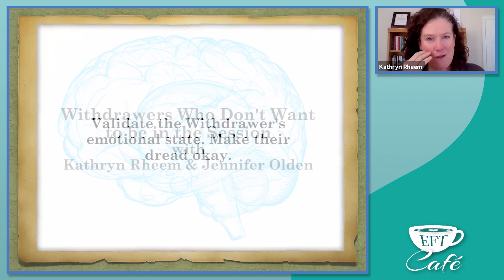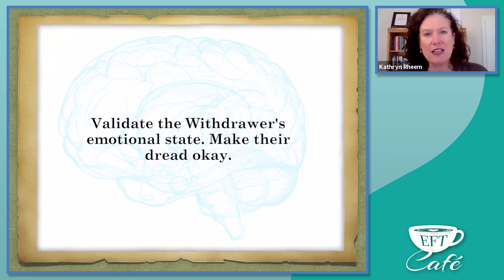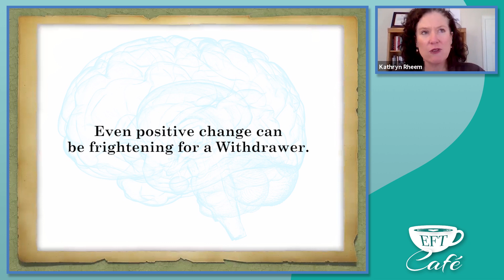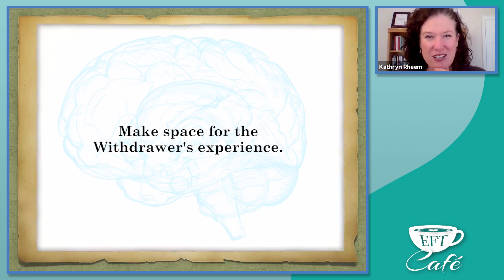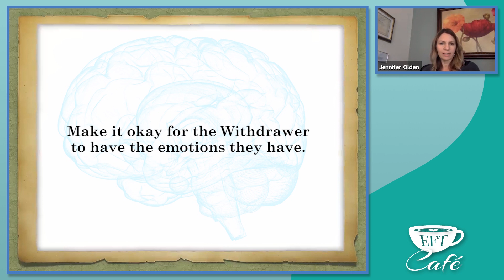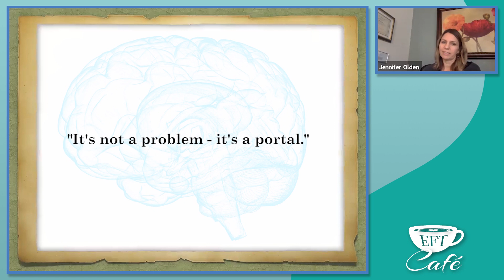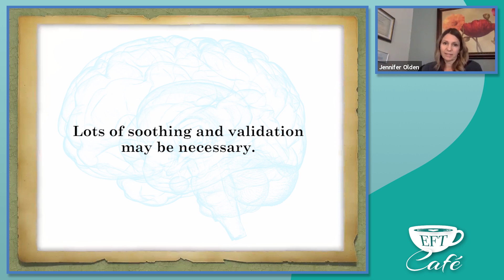Withdrawers Who Don't Want to be in the Session | Kathryn Rheem & Jennifer Olden | EFT Café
Kathryn Rheem and Jennifer Olden discuss the topic of Withdrawers Who Don't Want to be in the Session.